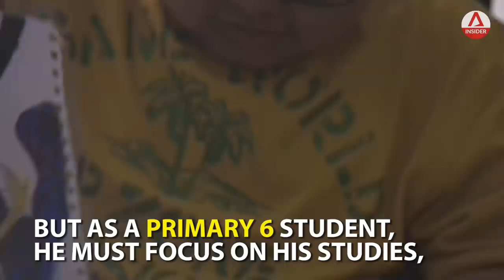Life With Brittle Bones As A 13-Year-Old | On the Red Dot | CNA Insider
Tamimi Pohan has Osteogenesis Imperfecta, also known as brittle bone disease, a genetic disorder that causes his bones to fracture. Since birth, the Gan Eng Seng Primary School student from Singapore has suffered more than 50 fractures in his arms, legs and spine.

The programme On The Red Dot celebrates inspirational families coping with childhood disability and illnesses.